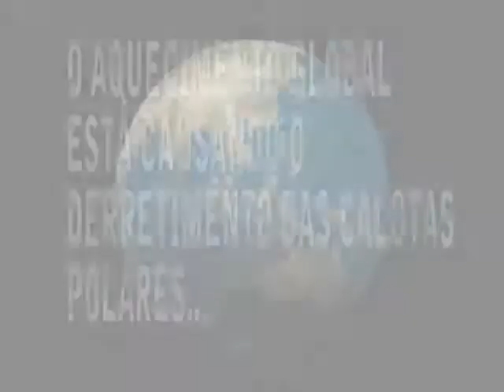CAÇADORES DE AVENTURAS E A LUZ QUE BRILHA 1 PARTE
ESPETÁCULO QUE  FALA SOBRE SUSTENTABILIDADE E ECOLOGIA,1 PARTE ,ALGUMAS CENAS